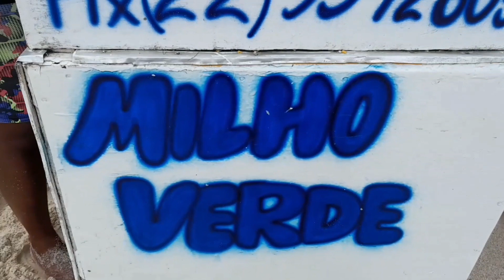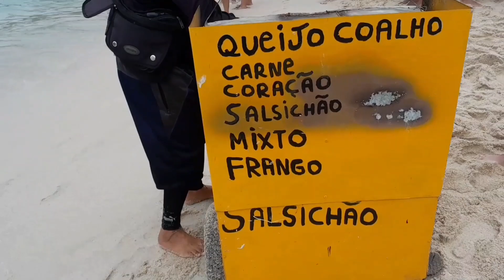ARRAIAL DO CABO HOJE -PRAINHA RJ - 31/12/22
ARRAIAL DO CABO RJ BRASIL PRAINHA NA VÉSPERA DE ANO NOVO. DIA 31/12/22. Created by InShot MÚSICA:Higher Kiss.ÁLBUM : Higher Kiss ARTISTA:Track Tribe.  Licenças : You Tube Áudio Library.( Em nome de You Tube Áudio).  CAPA DO VÍDEO: CRÉDITOS PARA CANVA. LICENÇAS: YOU TUBE ARTE DE CANAL